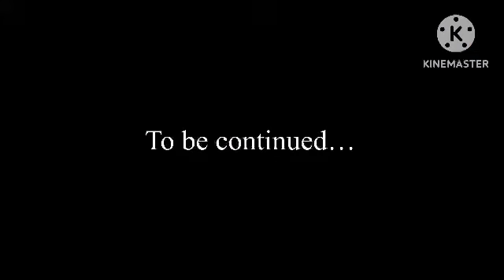24 Hours Until the New Year S2 E37